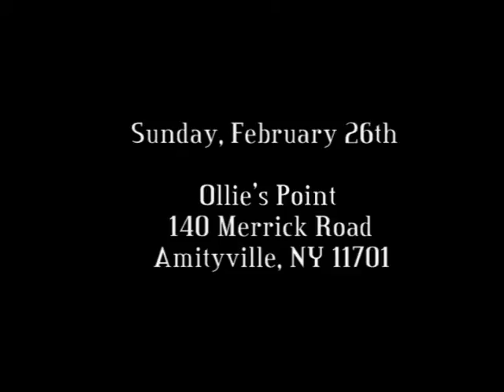REVEL 9 @ The Break Contest: Round 1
Sunday, February 26th, we take our first shot at Bamboozle, right here at Ollie's Point in Amityville.

Discount Tickets are available now from the band and online.  The show is 16 and over with ID, or younger with a parent so everyone can come out for this one.

You can find out more about the contest at thebreakcontest.com, and get tickets now at REVEL9.com/tickets.